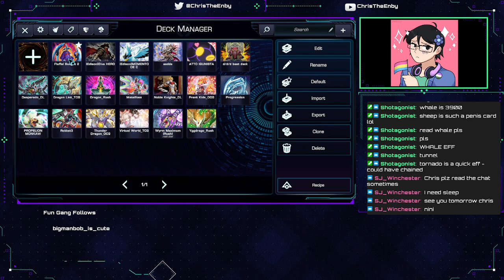YGO Omega: workin out the tcg rust with the Skyhawk fluffal deck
Heading back to simulators to practice TCG with my budget version of the Illusion of Chaos Fluffal deck, Deckist

technical difficulties on sims, mystic mine, dragoon of red eyes, monkey flip and eldlich, it's like i never left.